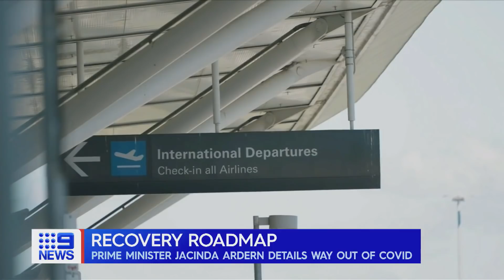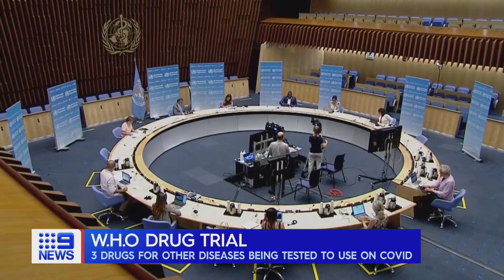Hard lockdown for three Sydney LGAs, ACT enters snap lockdown | Coronavirus | 9 News Australia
Sydney’s local government areas of Bayside, Strathfield and Burwood will go into a tighter lockdown after New South Wales recorded 345 new cases of COVID-19 and two more deaths. The Australian Capital Territory will enter a snap 7-day lockdown at 5pm after detecting the first local COVID-19 case in more than a year.

► News Headlines
0:00 Hard lockdown for Sydney LGAs
2:48 ACT enters snap lockdown
5:11 NZ roadmap out of COVID-19
5:35 WHO tests potential COVID-19 drugs
6:16 Melbourne mystery coronavirus cases
7:04 COVID-19 business crisis